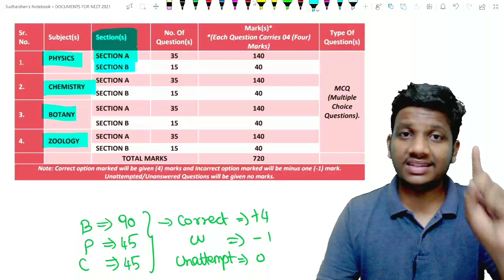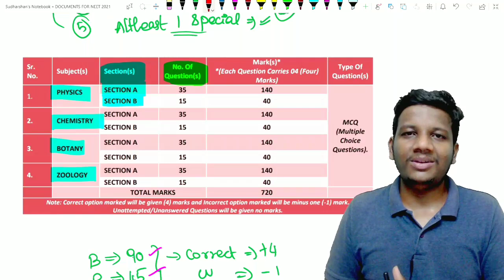NEW PATTERN For NEET 2021 - What Is Your Strategy? NTA OFFICIAL INFORMATION BULLETIN NEET 2021